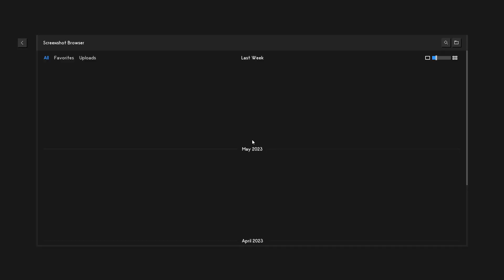İLK PRESTİJ | SKY FACTORY 4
📌Hepinize merhaba gençler bu bölümümüzde kaldığımız yerden devam ediyoruz  ilk ana görevlerin hepsini bitirdik iyi seyirler.📌
👍Serinin devamı için like atarak bize destek olabilirsiniz 👍
📌Bilgisayar Sistemim📌
📌Ekran Kartım = ASUS GeForce TUF GTX 1650 SUPER GAMING OC 4GB GDDR6 128Bit DX12
📌Ana Kartım    = Msı B460M-A Pro
📌İşlemcim        = İntet Core İ5 10400F
📌Ramim            = Ballıstıx RGB 8GB 3000mhz  X2
📌SSD                 = Kingston 500GB ms2 SSD
📌HardDiskim   = Caviar Blue 1Tb 7200Rpm